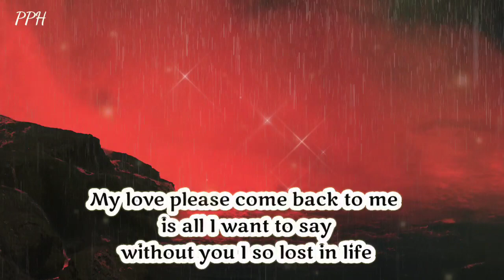Not In My Hands, Missing You Not In My Hands!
Not in my hands
Missing you not in my hands
I hope that you will be well
understand
when I miss you I miss a part of me
That is for you to see
miss the moment that I need to spend

            👇 music credit 👇
Hevi - Expiration date
Provide by Lofi Records

Thanks.